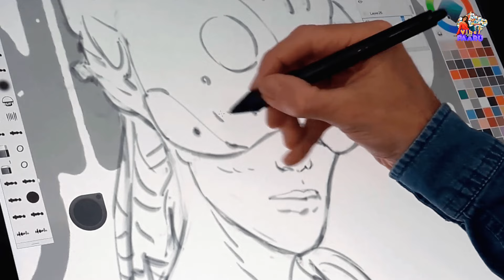How to be Confident and Attractive | Self Improvement Tips | VJ Parvathy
In this video, I delve into various self-improvement strategies designed to help you build confidence and present yourself more attractively. Hope this helps to boost up your life and career.

This space is for the people who want to know more about me! I do travel a lot and why not share my Lifestyle too! But i doesn't end there. How about some Politics? Is it going to be fun or controversy? Can be anything but genuine!

Cheers & Peace!